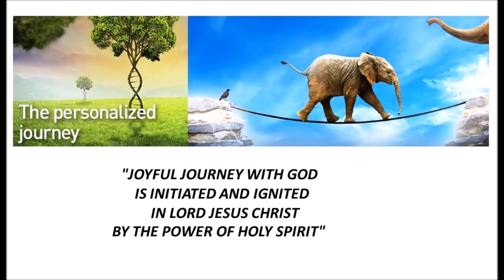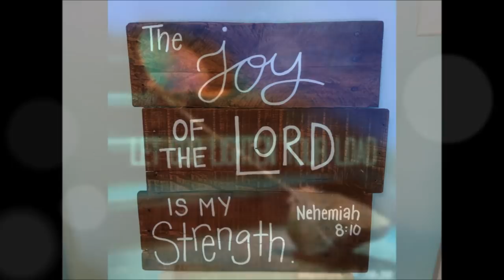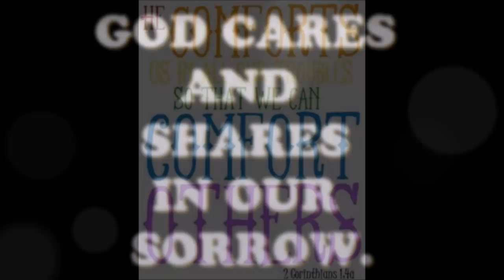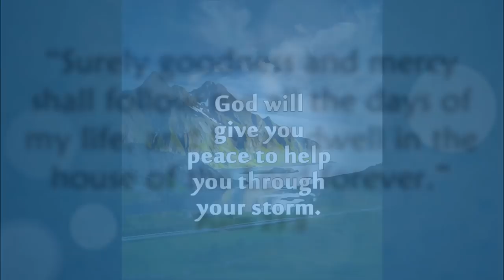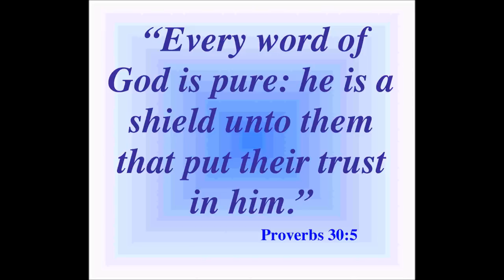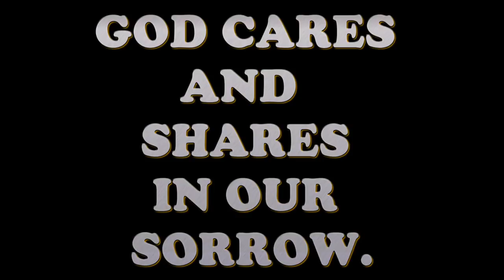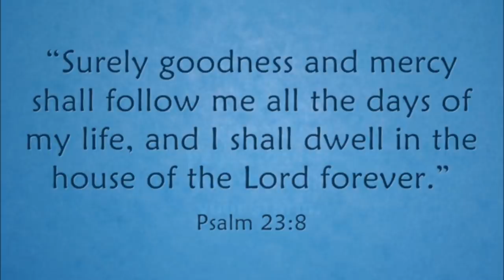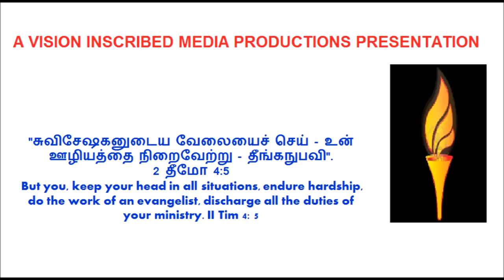யோபு Vs ஆண்டவராகிய இயேசு கிறிஸ்து - Job’s Attitude Vs Christ Jesus’ Attitude - Dr. R. Jayakumar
யோபு Vs ஆண்டவராகிய இயேசு கிறிஸ்து - ஒரு மனிதனின் வாழ்க்கை மற்றும் மரபு - Job’s Attitude Vs Christ Jesus’ Attitude - Life and Legacy of a Godly Man - Dr. R. Jayakumar - A Comparative Bible Study

By
Missions Coordinator
Saying Yes Jesus:
1. Acknowledge that you (along with all people) have sinned and fallen short of God’s standards.
2. Personally believe that Jesus Christ, who was God in human flesh, died for your sins on the cross and rose again. 1 Corinthians 15: 3 – 4